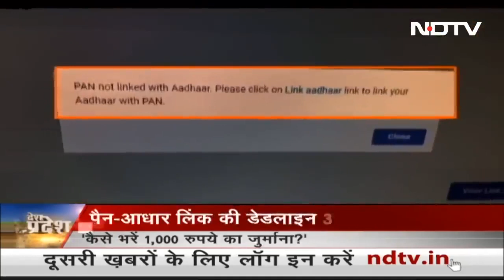Aadhaar Card को Pan Card से Link करना अनिवार्य, इन Easy Tips को करें Follow